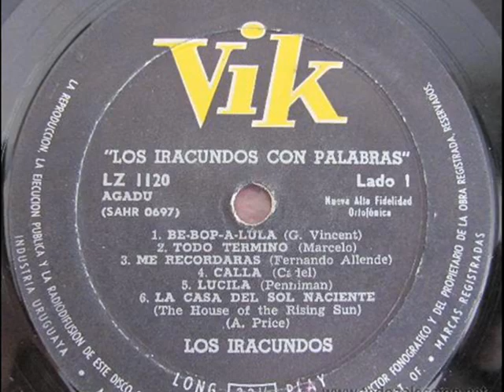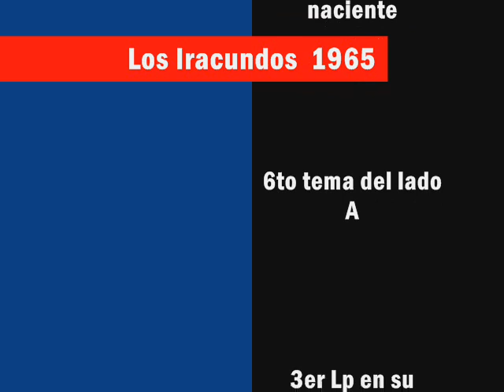Los Iracundos - La casa del sol naciente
Los Iracundos (CON PALABRAS) de 1965, siendo su 3er Lp de su discografía, lanzado en dicho año por la RCA (VIK) sello subsidiario de la RCA Victor.
Aqui mi BREVÍSIMA INTRODUCCIÓN.
Esta tercera entrega de Los Iracundos es el resultado del exito de sus anteriores Lps, cual este disco es la secuencia al Lp (SIN PALABRAS) disco instrumental, pero a diferencia de sus antecesores, sin lugar a dudas este disco sería más exitoso aún.
A decir por los temas y aunque la mayoría del disco contiene covers de la época, Los Iracundos supieron inmortalizarlos a su propio estilo y muy original, así como la canción destacable (Calla) que fue su primer super exito.
Con este disco Los Iracundos se adentraron más aun en el campo musical logrando hacer sus primeras giras fuera de sus país natal Uruguay.
Sin más que añadir aqui les dejo el listado de temas :
Lado A :
1 Be bop a lula.
2 Todo terminó.
3 Me recordarás.
4 Calla.
5 Lucila.
6 La casa del sol naciente.
Lado B :
1 Do Re Mi.
2 Linda nena.
3 Si ríes, si lloras.
4 Te pareces a la naturaleza.
5 Un león escapó.
6 Perfidia.
Sin más, para comenzar les traigo 5to tema ubicado en el lado A de este vinilo, la canción titulada (La casa del sol naciente) otro excepcional tema o cover que nos trae el repertorio del presente Lp, también una canción destacable del album.
Visita el canal :
EL MUCHACHO SIGLO XXI
(REGRESAMOS)
(25/12/2015).